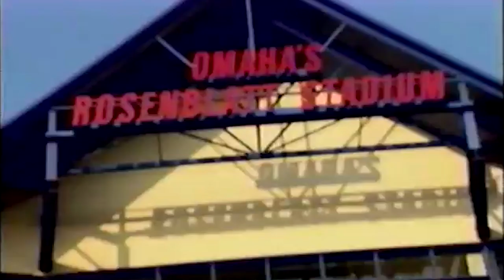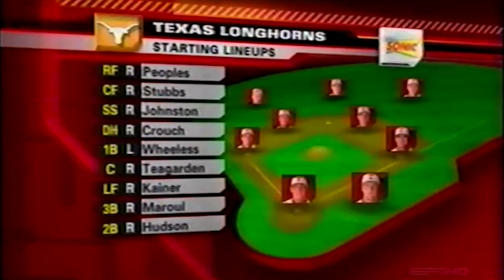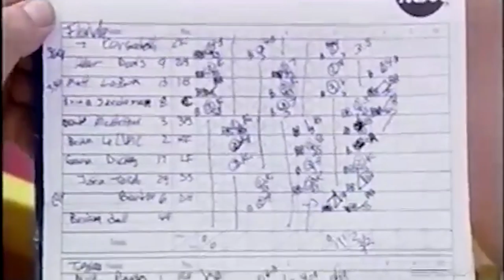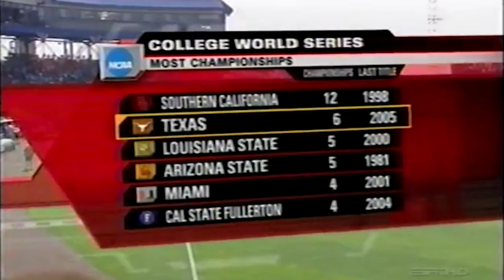Texas vs. Florida: 2005 CWS Finals | FULL REPLAY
In Texas baseball's sixth national championship and second in four seasons, the Longhorns defeated Florida 6-2 in Game 2 for the 2005 title. Kyle McCulloch's 6.2 innings and a four-run sixth inning solidified Texas' CWS finals victory.